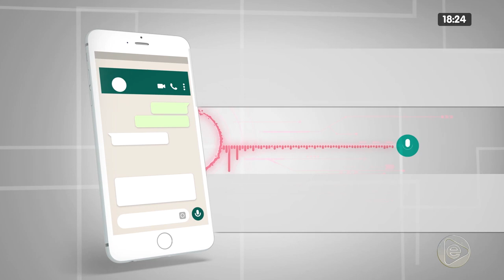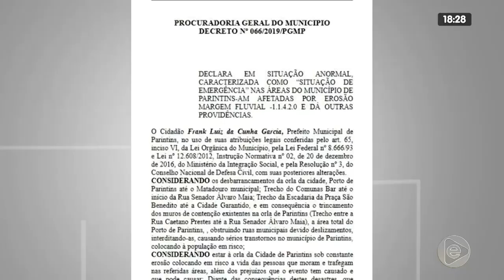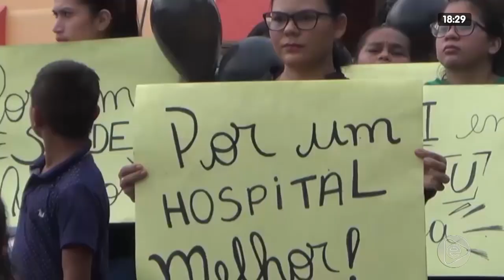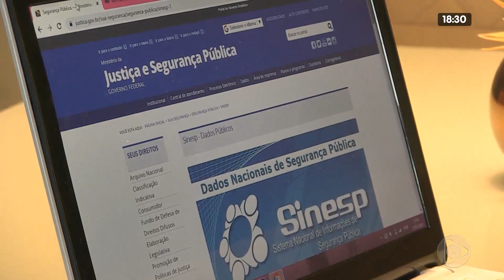Jornal Em Tempo 18 01 2020 1º Bloco